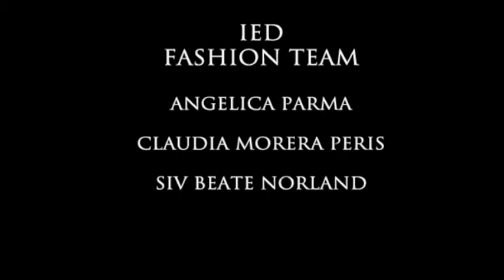IED FASHION DESIGN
New Collection of Ied Fashion Students of Barcelona.